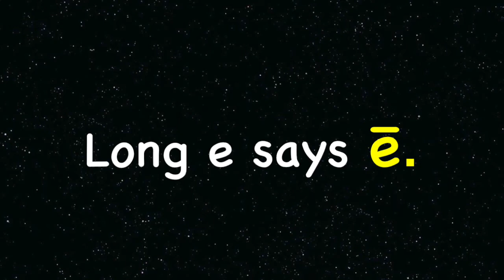VOWEL Lesson 15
1LE Long E 1 Interactive Vowel practice RUN EVEN PIT. Improve success with reading by studying words with similar word parts at the same time. This video focuses on combining "ending word sounds" to decrease confusion while learning to read. Presenting "like" sounds together is a strategy to increase new readers' comfort with many words. They learn to recognize similar patterns. This will help support classroom based learning."New research has shown that learning to read by sounding out words (a teaching method known as phonics) has a dramatic impact on the accuracy of reading aloud and comprehension. " This method, combined with learning "sight words" that are presented in Kindergarten will help decrease confusion and will support students' comfort with learning how to read in the "very confusing" English language.